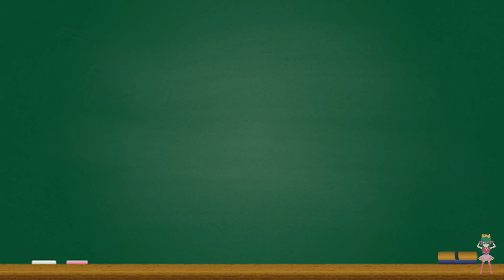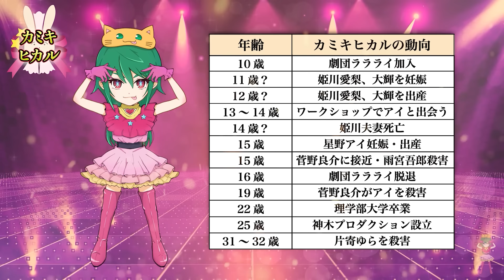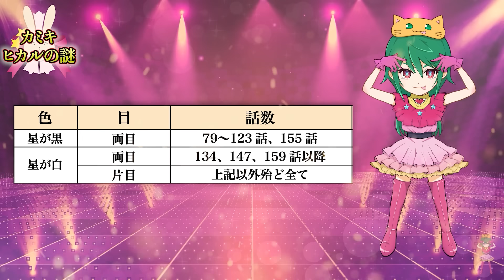【推しの子】"黒幕"カミキヒカルの遺された全5つの謎..."ウソの目"、"8本の腕"、"アイへの想い"、"片寄ゆら殺害理由"、転生&復活まで...※考察&ネタバレ注意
▼重要
※推しの子第164話までのネタバレを含みますのでご注意下さい
※推しの子第164話まで見てない方は動画を速やかに閉じて下さい

▼引用
©赤坂アカ×横槍メンゴ／集英社・【推しの子】製作委員会様

▼BGM&効果音
・Music is VFR
・MusMus
・DOVA-SYNDROME
・甘茶の音楽工房
・魔王魂
（※未使用の場合もあります）